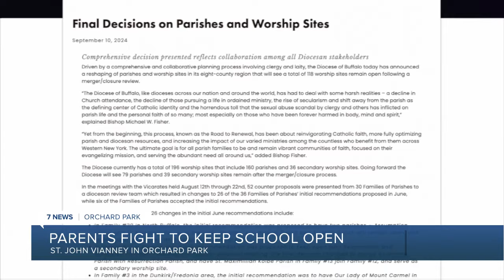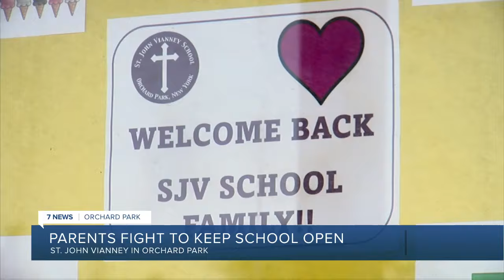'We were very blindsided': St. John Vianney School could close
The fight to keep a Catholic school in Orchard Park open is underway. The Catholic Diocese of Buffalo informed parents at St. John Vianney School of plans to close the school at the end of the year.